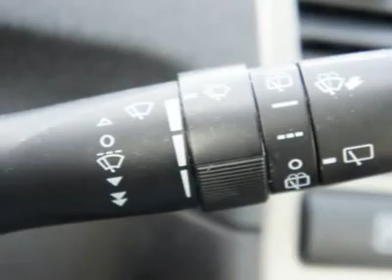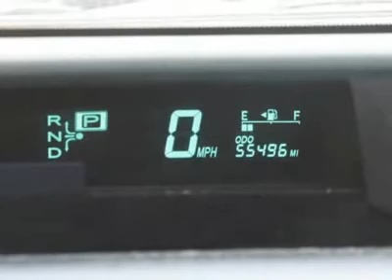2009 TOYOTA PRIUS Spring, TX P5554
2009 TOYOTA PRIUS Spring, TX
Stock

they took care of this one